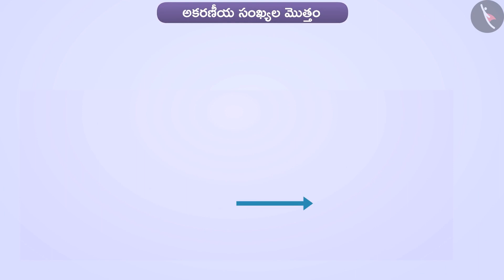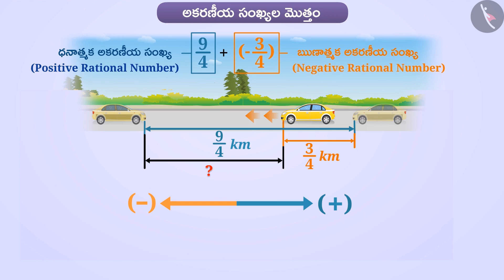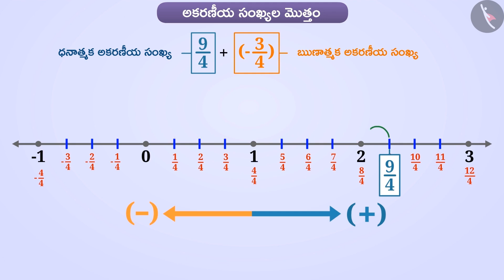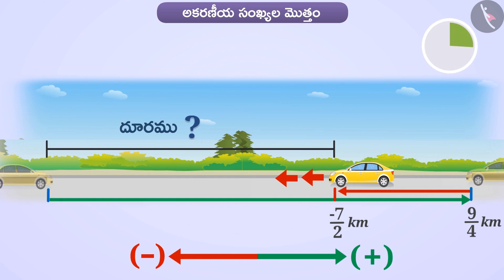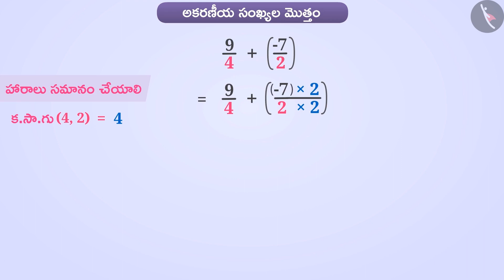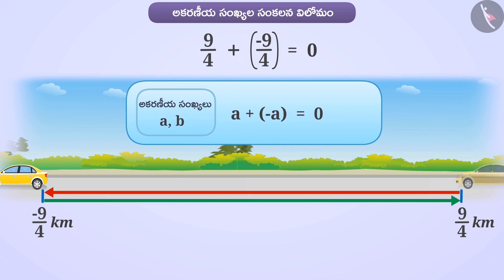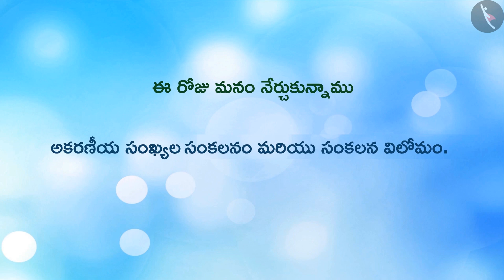అకరణీయ సంఖ్యల సంకలనం Part 1-3||Class 7 || తెలుగు మీడియం || MANA TV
Subject :  లెక్కలు

Topic  : అకరణీయ సంఖ్యల సంకలనం